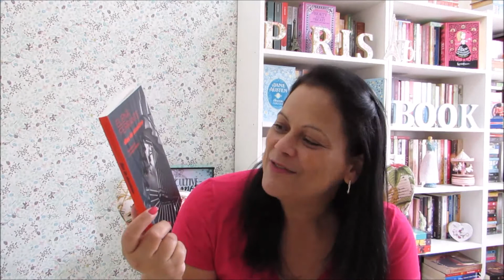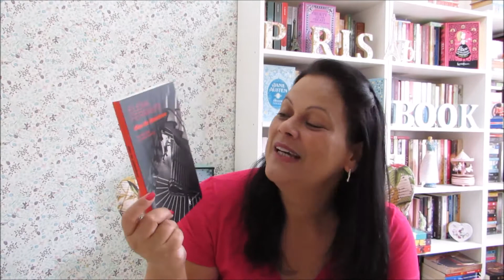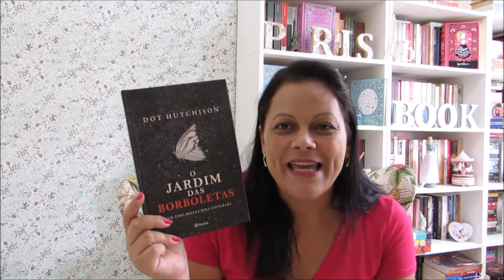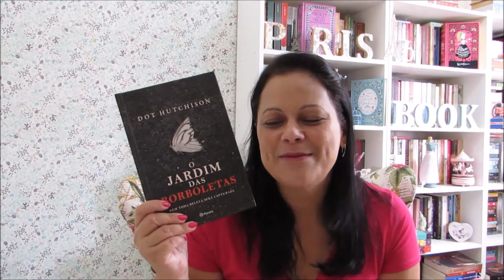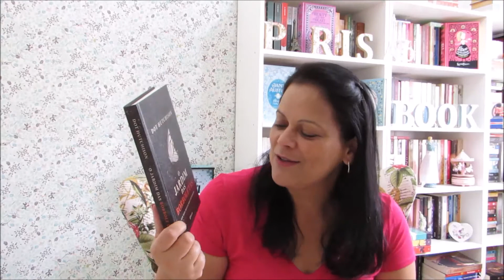Leituras do mês - janeiro 2018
Olá, leitores! Neste vídeo conto quais foram minhas leituras do mês de Janeiro. Espero que gostem! Beijos e boas leituras!

Ao adquirir algum livro mencionado no vídeo, através do link abaixo, você contribui para a manutenção do canal, sem gastar nada mais por isso. Obrigada!

✔Que tal receber um percentual 💲 do valor pago de volta em suas suas pela internet?
Faça seu cadastro no Meliuz (cashback)e boas compras!